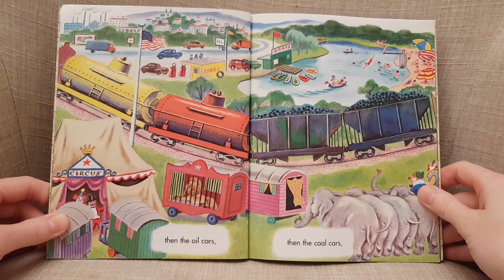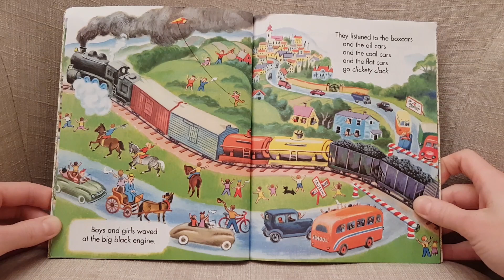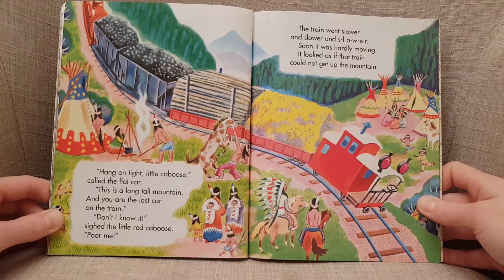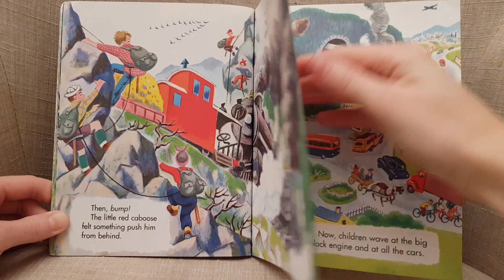Little Golden Book - The Little Red Caboose - Read Aloud For Children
Read-along as we read aloud this fun and charming Little Golden Book Classic for kids -The Little Red Caboose! Perfect for train lovers and those ready to learn to read!

This is a great read-along storybook. It's read to you aloud so that kids can read along with the story. Perfect for bedtime story or Anytime story. Loved by kids, children, babies, toddlers and preschoolers.
(A Little Golden Book Classic- The Little Red Caboose - by Marian Potter (Author), Tibor Gergely (Author). Read aloud by Stories Read Aloud)

About this book:

This classic picture book tells the tale of a charming red caboose who wants nothing more than to be as popular as the big steam engine at the front of the train.

The Little Red Caboose - Step 1 into Reading Paperback :
 (Step 1 readers feature big type and easy words for children who know the alphabet and are eager to begin reading. Rhyme and rhythmic text paired with picture clues help children decode the story. )